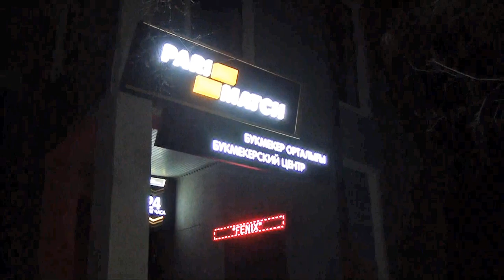Шұғыл шақырылым (29.02.2016)